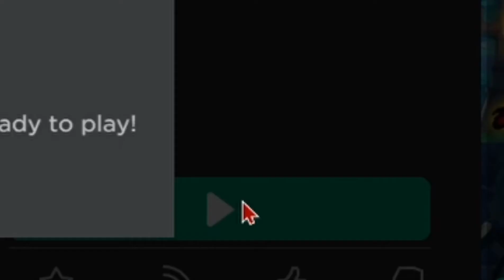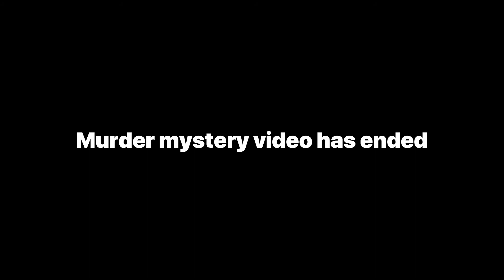M U R D E R mystery video